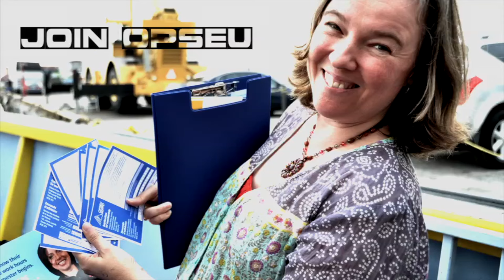College Part Time Support Workers - Sign up TODAY